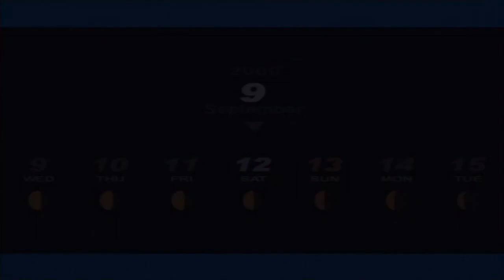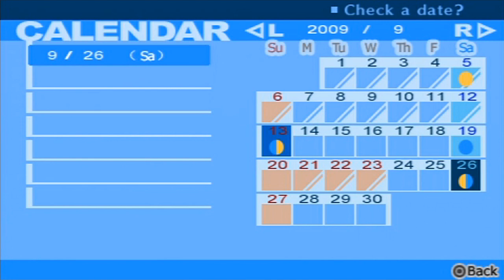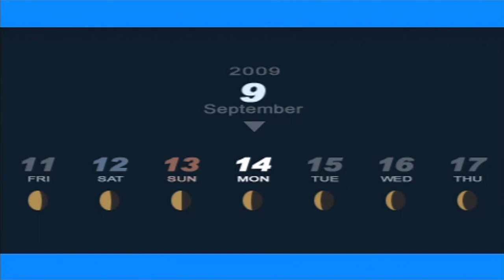Persona 3 Portable Playthrough Ep 44: -99 Problems- Shinjiro's Hobby